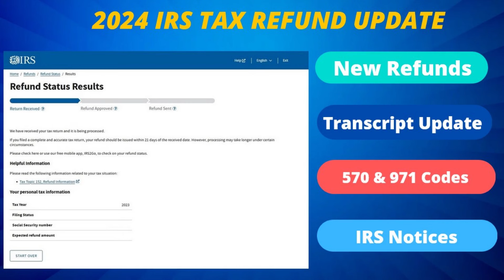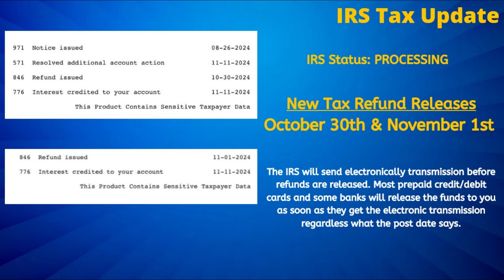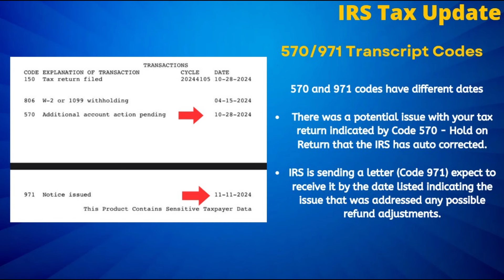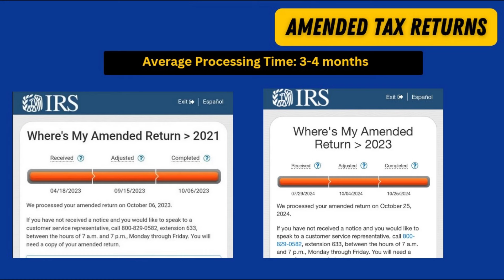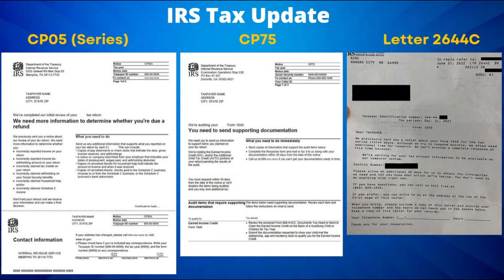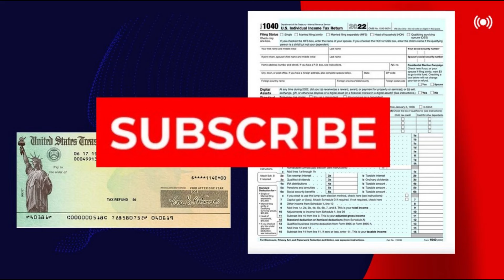2024 IRS TAX REFUND UPDATE - NEW Refunds, Delays, Amended Returns, Notices, Tax Holds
On today’s IRS tax refund update with just three months until the start of the tax season we will take a look at the latest developments with those ongoing delays impacting many who are still waiting on this year’s tax refunds and from there we will recap amended tax returns and key problems impacting many of our viewers such as the 570 tax transcript codes, refund holds due to wage verification, and the top notices being sent out by the IRS. Starting off with the latest as the next batch of tax refunds is scheduled for release on October 30th and November 1st, if you have opted to receive your refund via direct deposit expect to receive that refund by the posted date on the transcript, however you will need to wait an additional 5 days to receive it before initiating a payment trace with the IRS in the event you do not see it post to your bank account, and if you have chosen to receive a paper check while most will receive within seven to ten days you must wait 30 days before filing a payment trace with the IRS, also do note that not all refund status results will update even after the refund has been cleared for release so it is important to check your tax transcript for the most up to date information on your refund status. Moving onto those tax refund delays as we continue to hear from viewers who are still encountering the 570 and 971 tax transcripts as seen here showing two separate dates listed, now in the case of this viewer the tax return has been placed on hold for additional review which is reflected by the 570 code, and the 971 code represents the letter that will be sent out about the potential issue which should be received by November 11th, now if the IRS was able to auto correct or resolve any potential issues themselves this viewers transcript would have showed the 570 and 971 codes appear with the same dates listed next to them, and possibly the 571 action resolved code, however as we have seen in numerous cases the issue can be resolved and refund cleared without seeing the 571 code appearing.

0:00 Introduction
0:27 New Refunds
1:14 Refund Delays
2:34 Amended Returns
3:13 IRS Notices
5:00 Closing

This video is under Fair Use: Copyright Disclaimer under Section 107 of the Copyright Act in 1976, Allowance is made for "Fair Use" for purposes such as criticism, comment, news reporting, teaching, scholarship, and research.